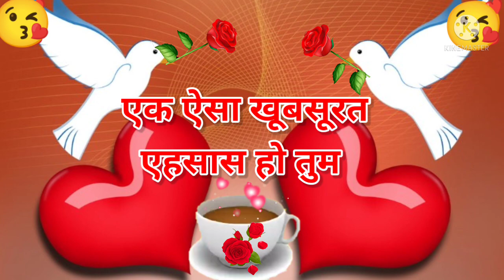Good morning video, Good morning status, Good morning Song, Good morning